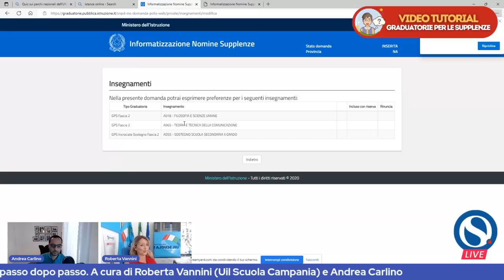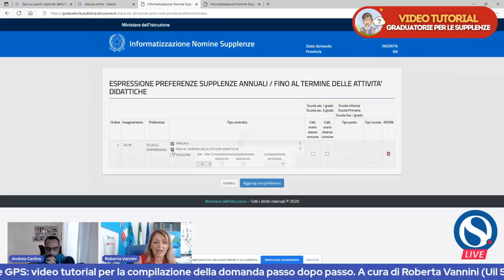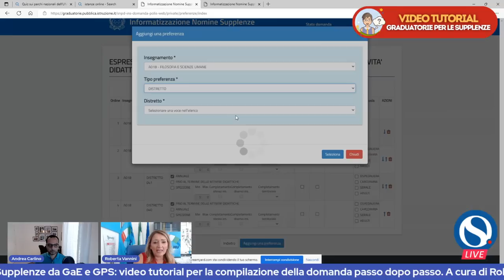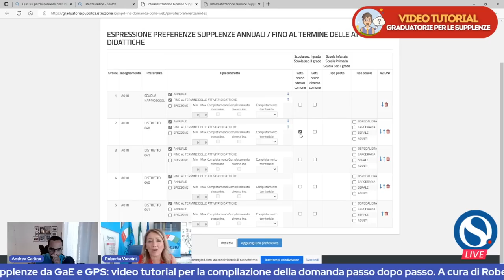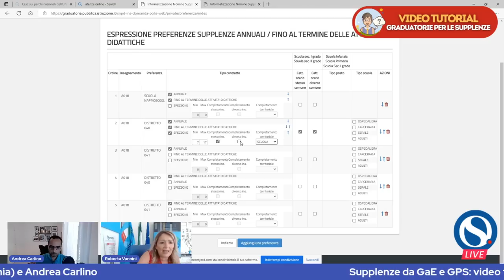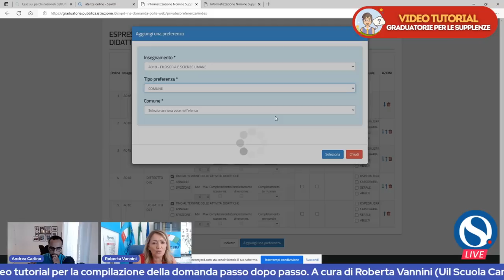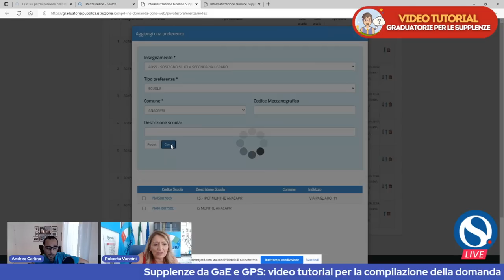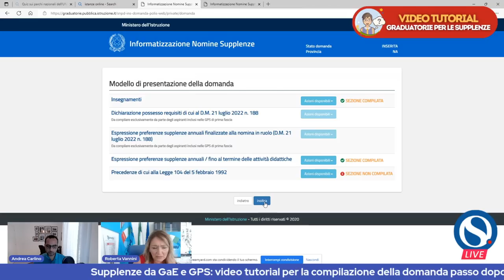Supplenze GPS, come fare istanza: le indicazioni passo dopo passo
Come fare domanda per un incarico a tempo determinato al 30 giugno o al 31 agosto. A cura di Andrea Carlino e Roberta Vannini (Uil Scuola Campania).